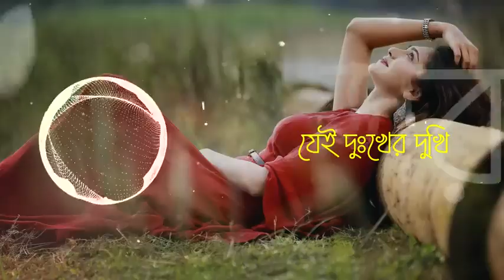আমি সাজাবো তোমারে,আমার মনের মত করে AmiSajaboTomareAmi Sajabo Tomare Sharmin Lyrics Video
Ami Sajabo Tomare Jk Majlish feat Sharmin Lyrics Video

আমি সাজাবো তোমারে
আমার মনের মত করে,
সাথী হয়ে আসো যদি আমারই ঘরে।
আমি সাজাবো তোমারে,
আমি সাজাবো তোমারে।

তুমি যদি আসো আমার ঘরে
দেখব তোমায় দুই নয়ন ভরে,
আমার গলার মালা খুলে
দেবো তোমারে বন্ধু,
দেবো তোমারে..
আমি সাজাবো তোমারে
আমি সাজাবো তোমারে,
আমি সাজাবো তোমারে।

তুমি যদি আসো আমার কাছে
রাখবো তোমায় আমারই পাশে,
তুমি ছাড়া একা একা থাকি কি করে বন্ধু,
তুমি ছাড়া একা একা থাকি কি করে..
আমি সাজাবো তোমারে
আমি সাজাবো তোমারে,
আমি সাজাবো তোমারে।

ইসাক সরকার যেই দুঃখের দুঃখী
প্রাণ বন্ধুরে পাইলে হইতো সুখী,
ইসাক সরকার থাকবে বন্ধু তোমার স্মরণে
হায়রে,
আমি সাজাবো তোমারে
আমি সাজাবো তোমারে,
আমি সাজাবো তোমারে।